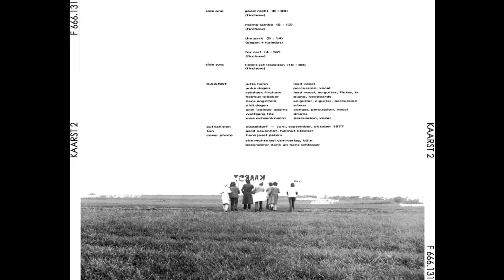Kaarst [DEU] - "2", 1977 (a_2. "Mama Samba").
folky kraut rock album.